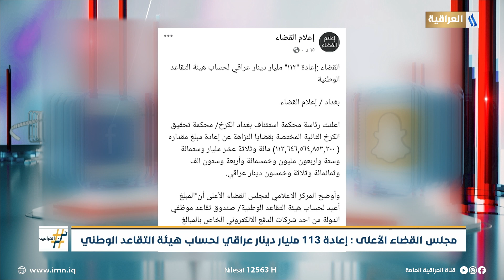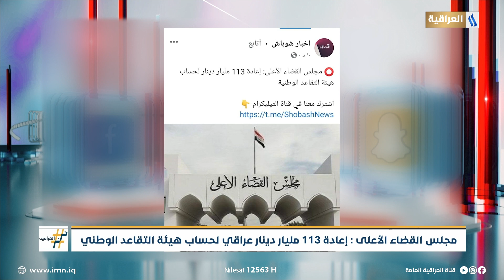مجلس القضاء الأعلى: إعادة 113 مليار دينار عراقي لحساب هيئة التقاعد الوطني